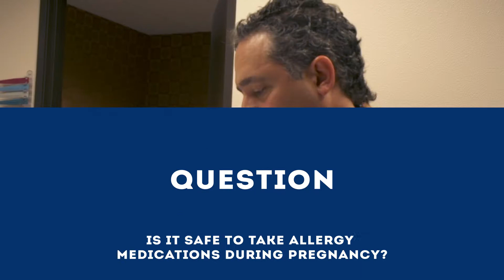Ask The Doctor with Dr. Rene Leon - Is it safe to take allergy medications during pregnancy?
Watch as Allergist & Immunologist Dr. Rene Leon answers the question, " Is it safe to take allergy medications during pregnancy?"